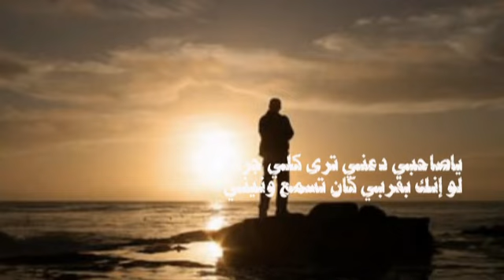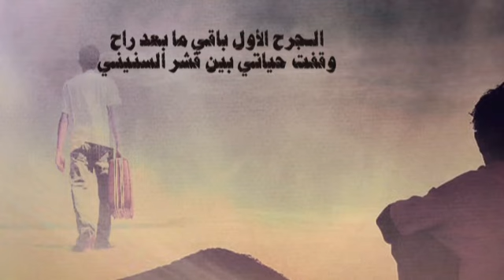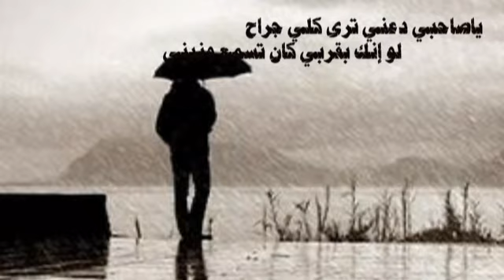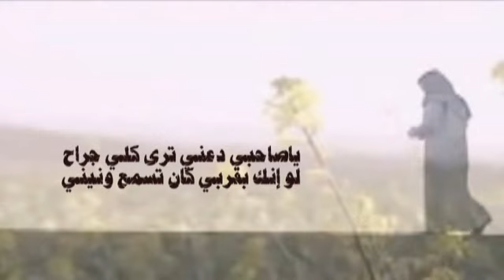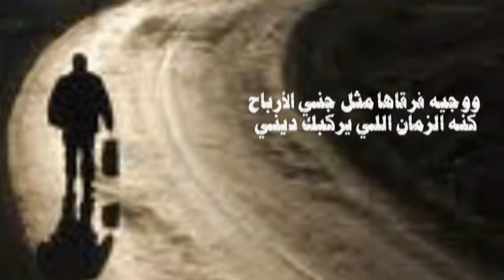شيلة مؤثرة ياصاحبي دعني ترى كلي جراح لو إنك بقربي كان تسمع ونيني